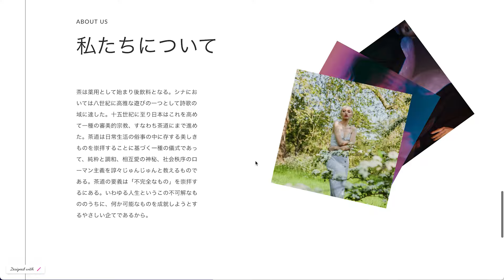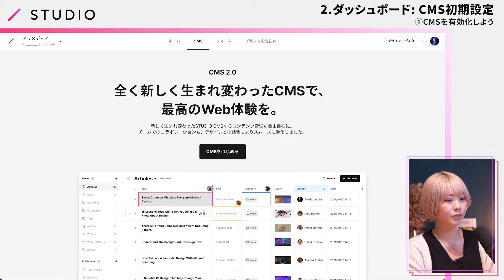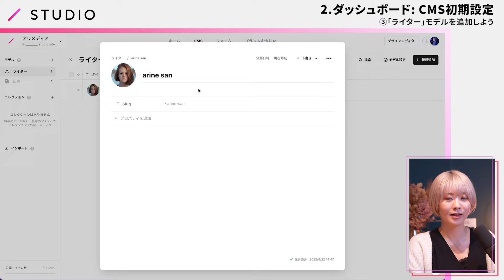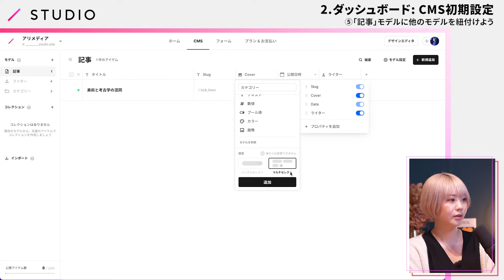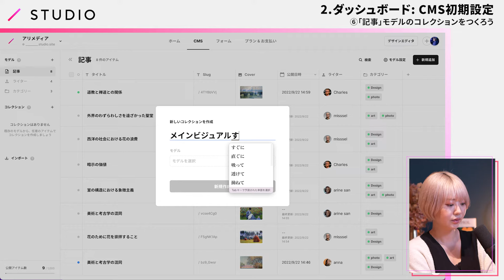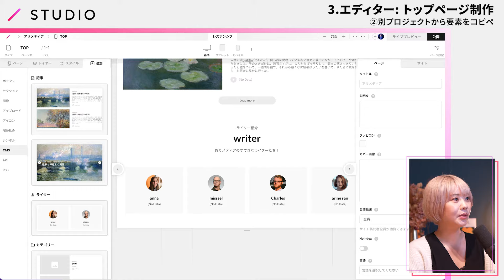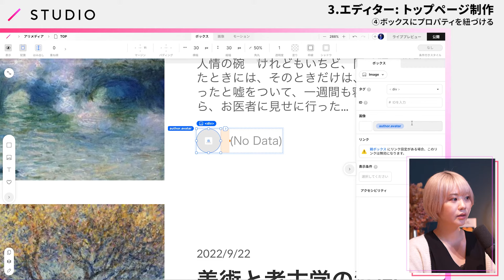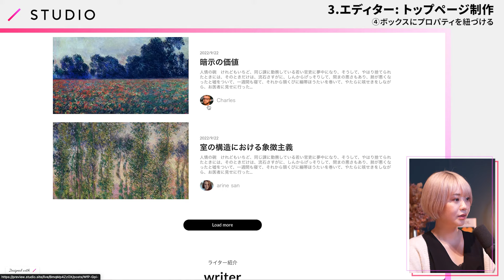STUDIO CMS 2.0 でメディアサイトをゼロから作ってみよう【前編】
STUDIOの使い方を１から詳しく解説していく講座「STUDIOチュートリアルコース」

メディアサイトをつくりながら、STUDIO CMS 2.0 の仕組みと実装方法を学習しましょう。
今回、プロジェクトのテンプレートは「白紙」、CMS初期データは「空白」からスタートする、文字通り「ゼロから」の解説です！

■ コースの流れ
[前半]
1. プロジェクト作成
2. ダッシュボード: CMS初期設定
3. エディター: トップページ制作
[後半]
4. エディター: 記事詳細ページ制作
5. エディター: カテゴリー別一覧ページ制作
6. 公開準備（SEO設定）
7. 公開（ドメイン接続）

この動画（前半）では、CMSの解説をしながら、実際にサイトで公開するコンテンツ（記事、ライター、カテゴリー）をダッシュボードに登録。そしてトップページをエディターでレイアウトするところまで体験します。

00:00 コースの紹介
01:11 1. プロジェクト作成
02:51 2. ダッシュボード: CMS初期設定 ① CMSを有効化しよう
05:53 ② 「記事」モデルを追加しよう
07:56 ③ 「ライター」モデルを追加しよう
11:04 ④ 「カテゴリー」モデルを追加しよう
12:05 ⑤ 「記事」モデルに他のモデルを紐付けよう
15:47 ⑥ 「記事」モデルのコレクションをつくろう
17:48 3. エディター: トップページ制作 ① 追加パネルから要素を配置
21:29 ② 別プロジェクトから要素をコピペ
22:39 ③ メインビジュアル（カルーセル）の調整
24:22 ④ ボックスにプロパティを紐づける
29:38 まとめ（前半）

より初心者向けのコース「ポートフォリオサイトを1から作成しよう！」

今後より充実したコンテンツを発信していくため、簡単なアンケートにご協力下さい